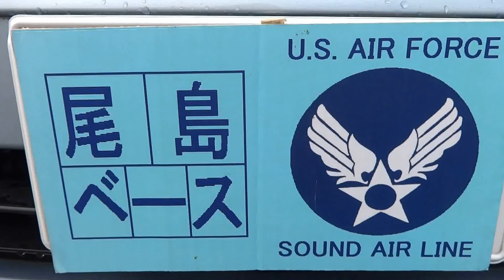シトロエン Ｃ５ オーディオシステム